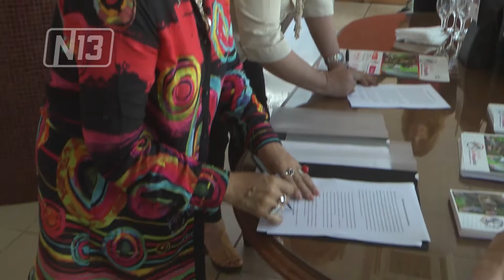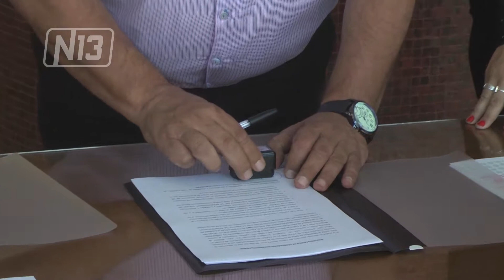CAMPAÑA SAN LUIS SIN MOSQUITOS